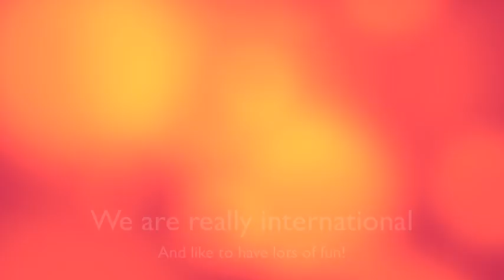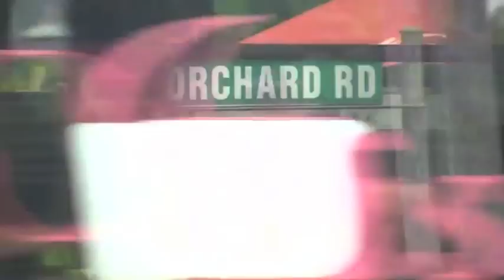Nikil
T2 2013, Curtin College, Don't Worry About Us Studying in Curtin Singapore